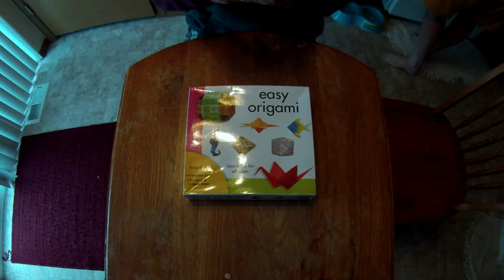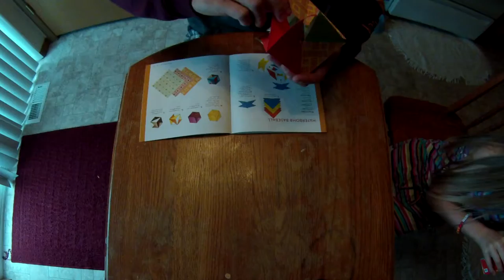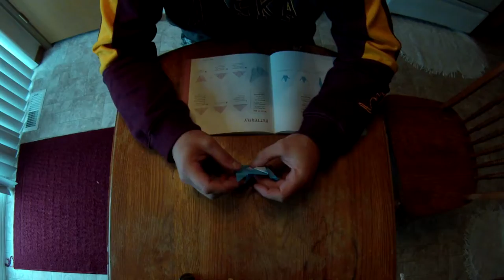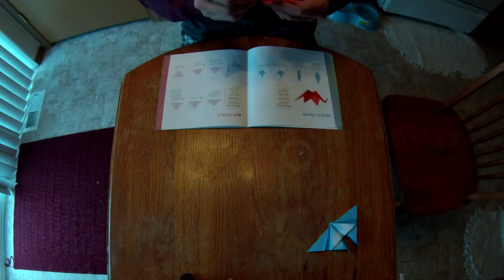Origami | Time Lapse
My first attempt at origami

Waterbomb Baseball
Butterfly
Peace Crane